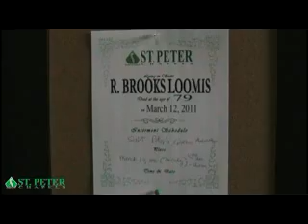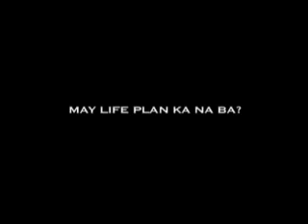REV. BROOKS LOOMIS Quezon Ave.